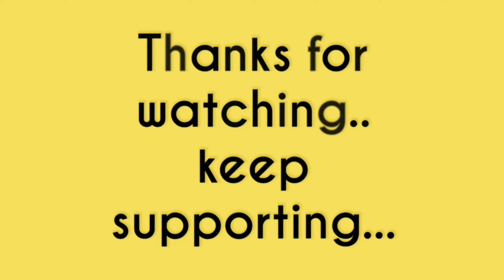how to make thar jeep dj | small thar dj jeep | thar jeep dj loading | mini jeep | diy tech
how to make a thar jeep dj | small thar dj jeep | thar jeep dj loading | mini jeep | diy tech,